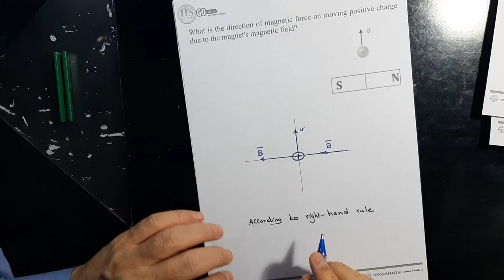17 Physics 272 CH20 Magnetic Force Q1